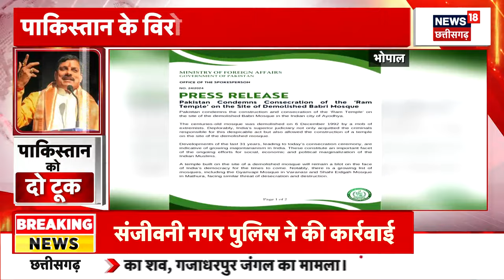MP News : Jabalpur में Muslim महिला ने Hindu धर्म में की वापसी, कहा मुस्लिम धर्म में की बंदिशें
MP News : abalpur में Muslim महिला ने Hindu धर्म में की वापसी, कहा मुस्लिम धर्म में की बंदिशें |

abalpur में Muslim महिला ने Hindu धर्म में की वापसी, कहा मुस्लिम धर्म में की बंदिशें.